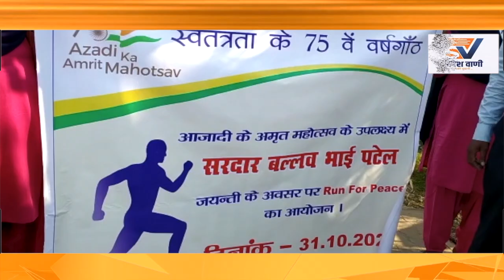Giridih || गिरिडीह में पटेल जयंती पर रन फोर यूनिटी का आयोजन किया गया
swadesh vaani swadesh vaani jharkhand # Sawdesh vaani tv# Giridih#